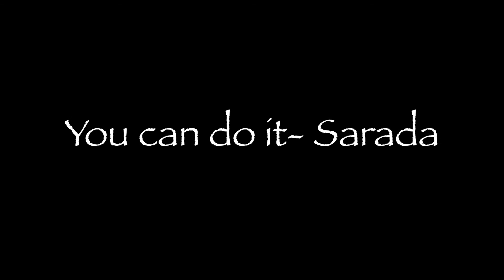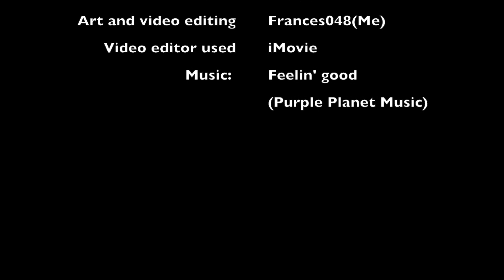You can do it- Sarada